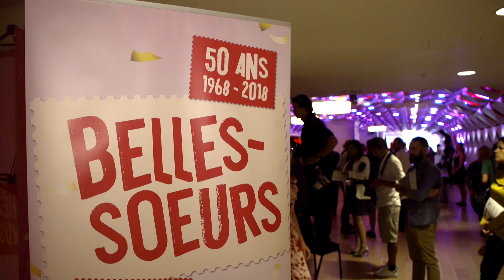50 ans de Belles-Soeurs avec Catherine Beauchamp | Place des Arts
Cette année, la pièce Belles-Soeurs de Michel Tremblay fête ses 50 ans. À l'occasion d'une soirée hommage à Michel Tremblay, nous avons demandé à Catherine Beauchamp de s'entretenir avec des belles-soeurs d'hier et d'aujourd'hui afin qu'elles nous parlent de l'impact de la pièce sur la société québécoise et de ce qu'il en reste, 50 ans plus tard. Un beau moment avec de grandes actrices!

Belles-Soeurs : théâtre musical
THÉÂTRE MAISONNEUVE
Du 17 au 27 octobre 2018